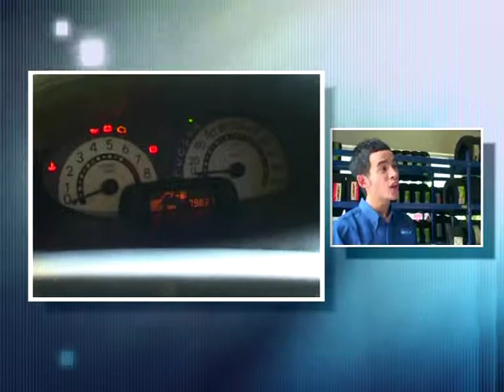Yes You Can ตรวจเช็ครถก่อนขับทางไกล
หมวดอุตสาหกรรมยานยนต์  ตอนที่ 14 ตรวจเช็ครถก่อนขับทางไกล